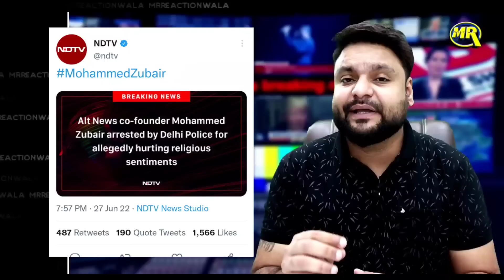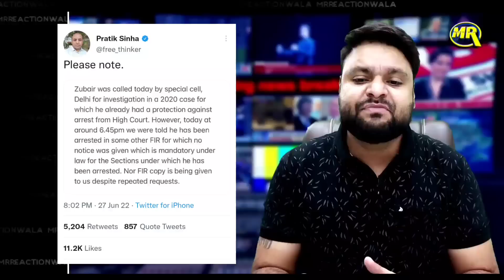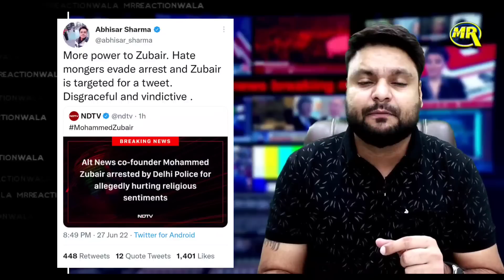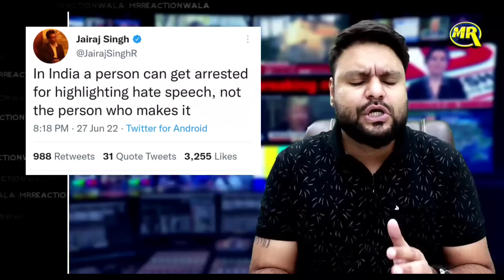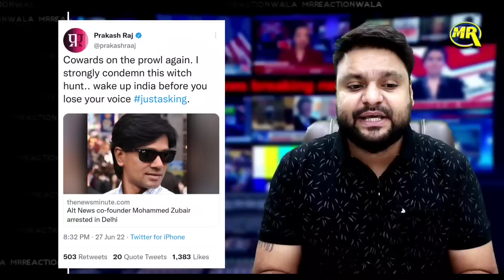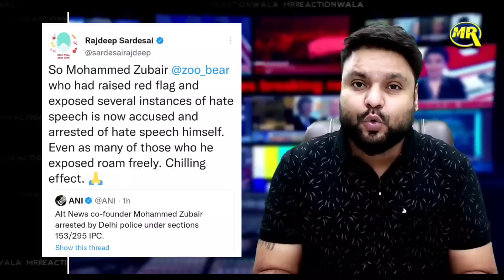Abhisar Sharma Ajit Anjum Prakash Raj on Alt News Md Zubair Arrest | MrReactionWala